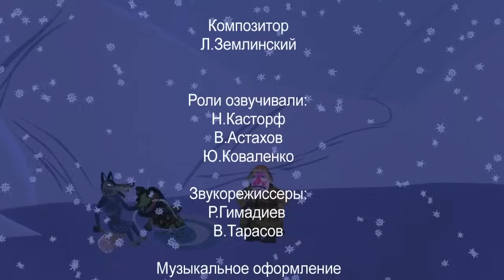Сборник весенних мультфильмов 🍃🍀 Детские мультики студии "Пилот" 💠 Гора самоцветов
В этом сборнике мультфильмов:
0:00:00 - Терем мухи
0:11:33 - Лис и дрозд
0:22:39 - Заяц-слуга
0:33:33 - Храбрец
0:44:12 - Лягушка и муравьи
0:55:12 - Ловись рыбка

Гора самоцветов 2005г. Все серии подряд
Гора самоцветов 2006г. Все серии подряд
Гора самоцветов 2007г. Все серии подряд
Гора самоцветов 2008г. Все серии подряд
Гора самоцветов 2009г. Все серии подряд
Гора самоцветов 2010г. Все серии подряд
Гора самоцветов 2012г. Все серии подряд